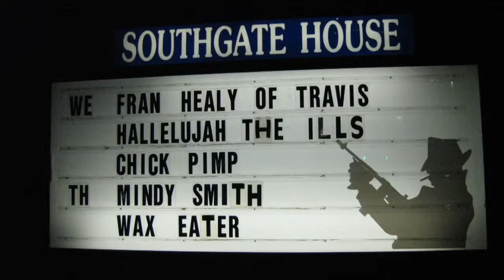The History of Hallelujah The Hills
Please enjoy the condensed history of Hallelujah The Hills.

Created in conjunction with the Kickstarter (OCT 1 - 31) for Album IV.